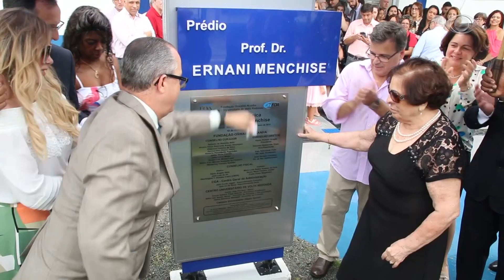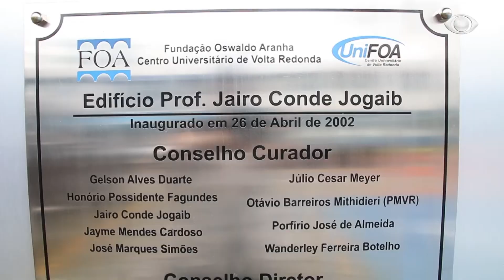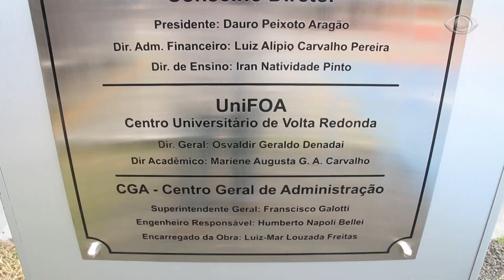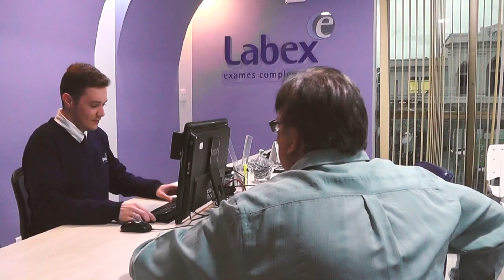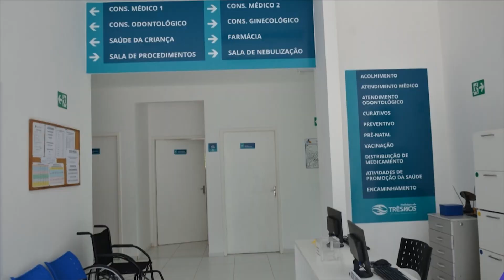PROGRAMA TAÍ PARA TODOS 24 10 2019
TEMA: ANIVERSÁRIO UNIFOA
CONVIDADOS:
 REITOR CARLOS JOSÉ PACHECO
 ÚRSULA AMORIM - PRÓ-REITORA ACADÊMICA
VT ANIVERSÁRIO FOA